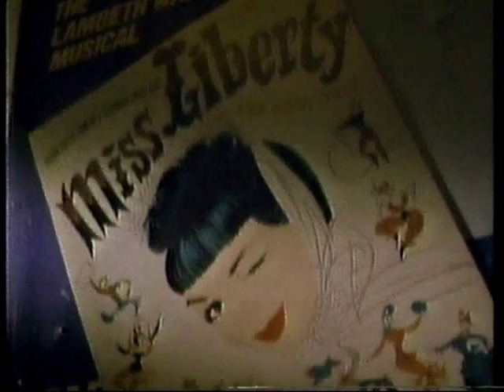1988 ピースライト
長尺CM11
 日本たばこ産業 Peace LIGHTS 中川昌三